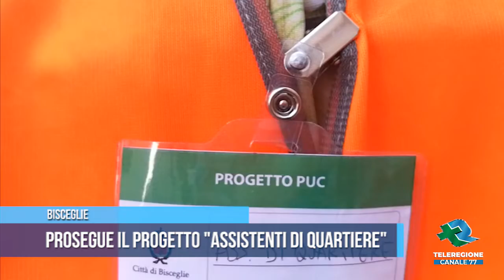BISCEGLIE Prosegue il progetto Assistenti di quartiere TG Teleregione 07 07 2022